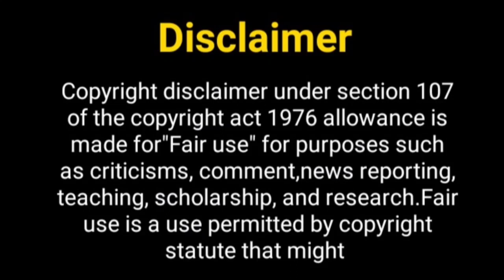सुमेध और मल्लिका जल्द......? Sumedh Mudgalkar New Show | Mallika Singh New Show | Radhakrishnan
Hey Guys

Thos Khabar
sumedh mudgalkar
sumedh mudgalkar and mallika singh
sumedh mudgalkar interview
girlfriend of sumedh mudgalkar
sumedh mudgalkar lifestyle
tunisha sharma
Sumedh and mallika serials
Mallika singh boyfriend
sumedh lifestyle
sumedh mudgalkar girlfriend
mallika singh boyfriend
mallika singh lifestyle
lifestyle of sumedh mudgalkar